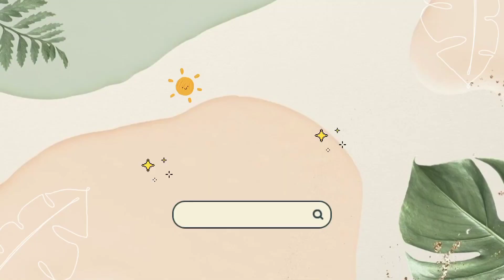BUBUR UBI KUNING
Bahan bahan :
200 gr Ubi kuning
150 gr gula jawa
60 gram gula pasir (Sesuai selera)
1 sdt garam
1,5 liter air
Daun pandan
7 sdm tepung tapioca (larutkan dengan air)

Bahan kuah :
1 sachet santan kara instan + air 350 ml
½ sdt garam
Daun pandan